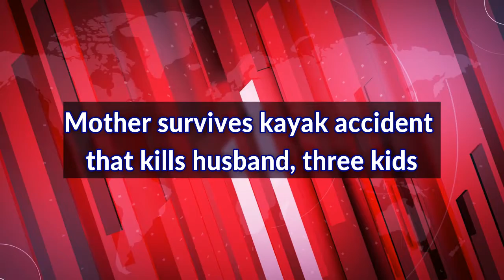Mother Survives kayak Accident that kills Husband | three kids | MW NEWS |2018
The plan last Thursday was for Cari Mews, 29, Erik Fryman, 39, and their three kids — who were 3, 6 and 9 years old — to tour the Apostle Islands, a scenic region of cliffs and sea caves that stretch from Wisconsin's northernmost tip into Lake Superior, while they visited Mews's sister.